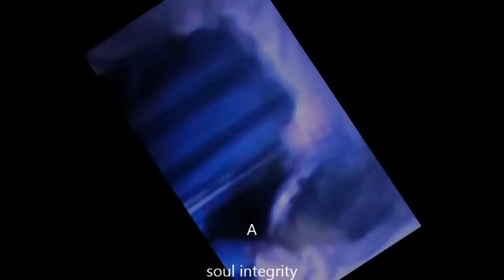NORTHERN SOUL - MY HANG UP IS YOU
The old adage "Quality Counts" was never more proven than with this gem from 1972. Much more earthy than many other "Soul" recordings around that time and was championed, rightfully by the UK Northern Soul scene shortly after. Fantastic non disco seventies Soul dancer.